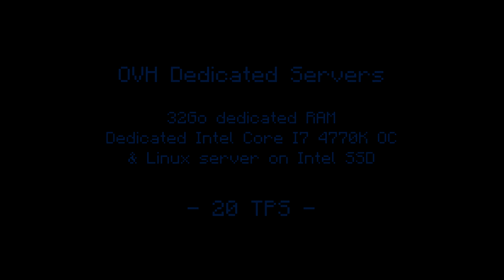Mineaurion FTB - Agrarian Skies Server - FR & EN - [TRAILER]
Mineaurion FTB Agrarian Skies Server Trailer

Produced by djaurelien80 with:

Fraps
Sonic Ether's Unbelievable Shaders
Camera Studio mod 1.6.4